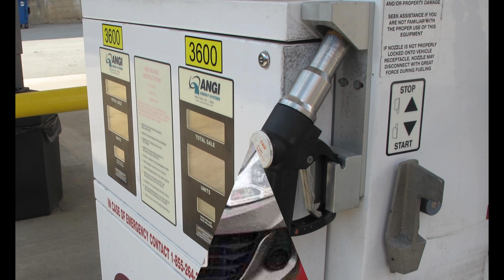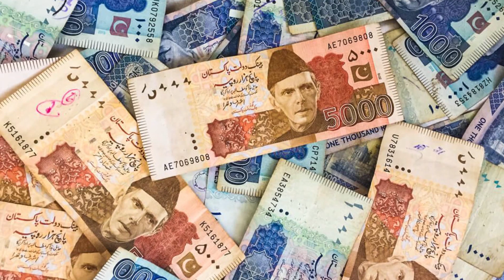Prince Pearl Car Price in Pakistan - prince pearl car review - 800cc Car in Pakistan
pakistan me sastee tree car , 800cc ye car 24km pr litter kray gee, ab sufaid posh tabqa bhe car khreed skay ga,,